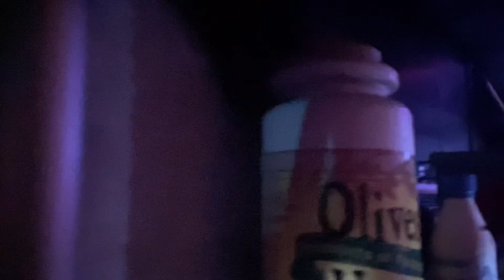Epcot-remys ratatouille adventure